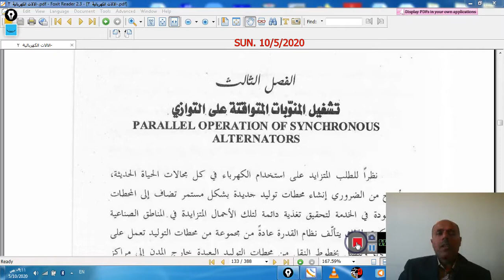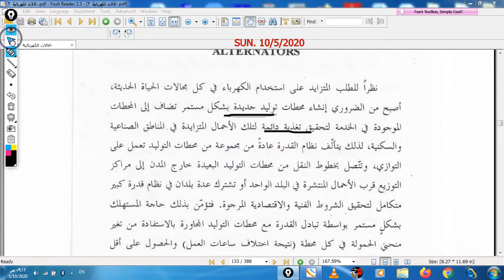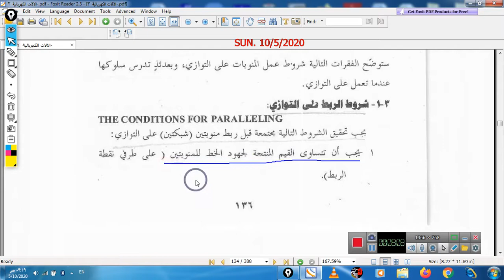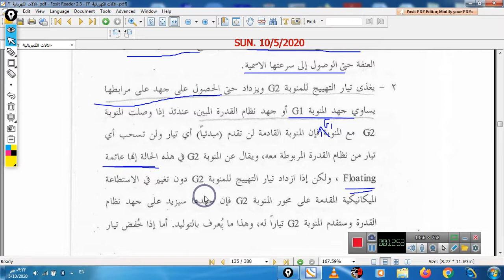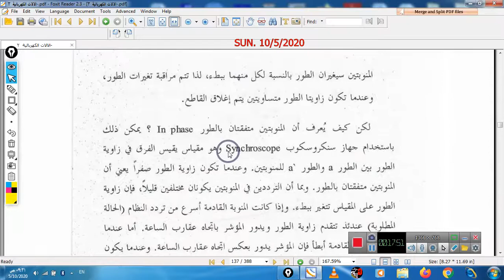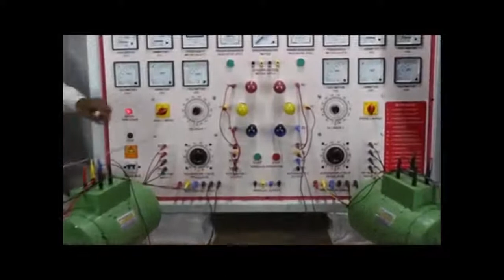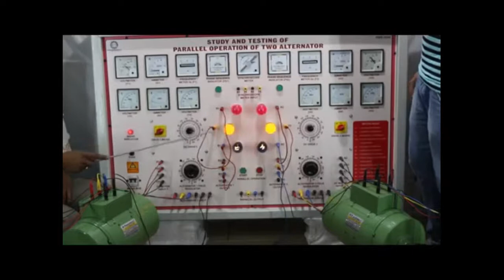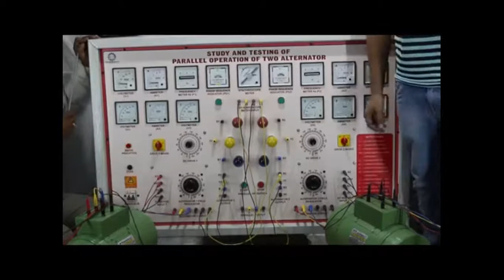المحاضرة السادسة عشرة Parallel operation of Alternators